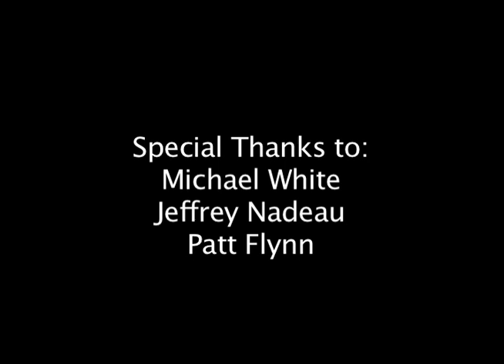Disc Golf Mini Doc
Did this for a class :|